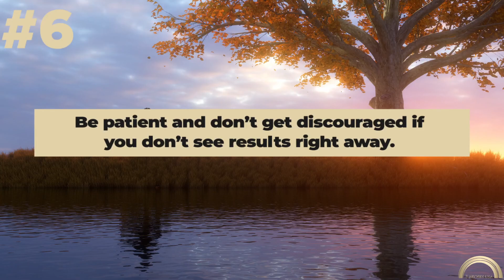New Years Resolutions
New Years Resolutions - Eight great tips for setting new years resolutions. If you would prefer to read about it you can visit us at 3archesusa.com